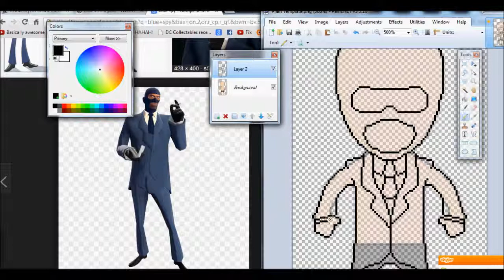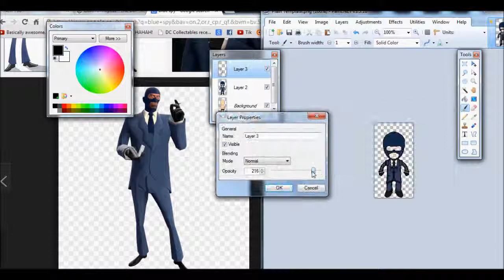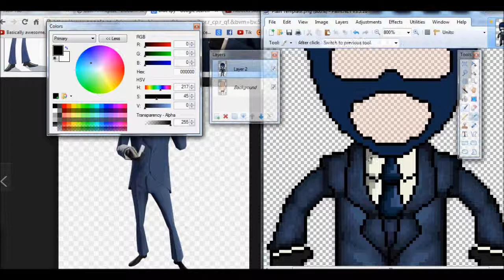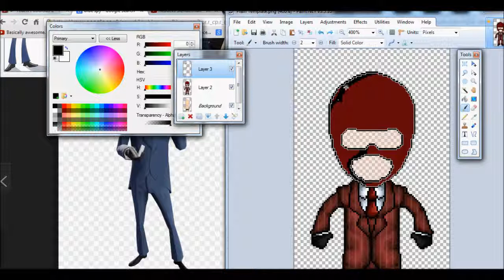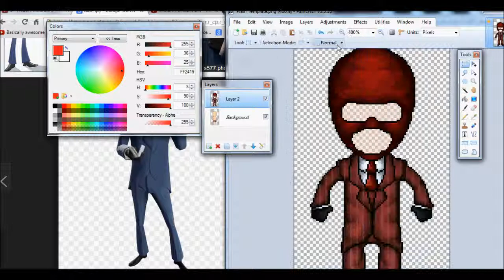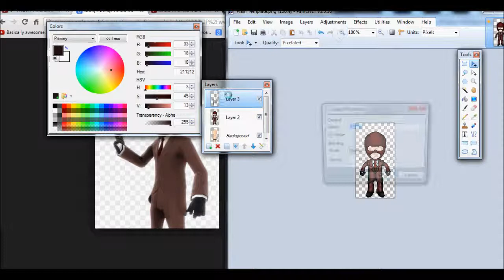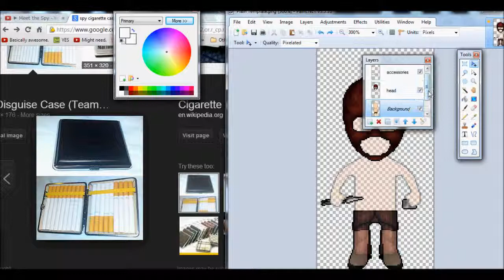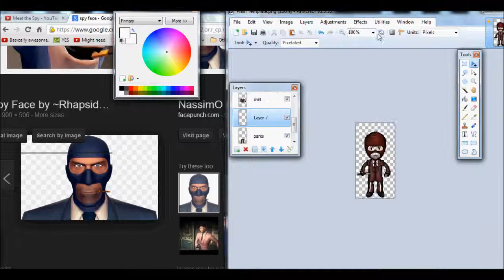Spy -Rebucks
Yeh, long video beause 4x lags.